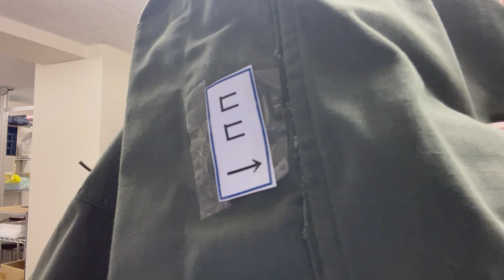【大阪でのイベント特価を】こっそりアフターショットショー!!【日頃のご来店派、通販派のみなさんにも】(告知)/20230601